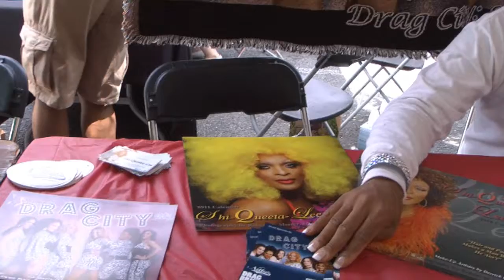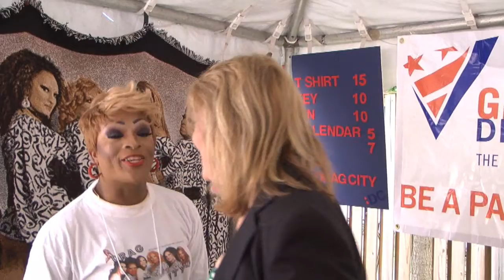Shi-Queeta-Lee Promote's Drag City:DC @ TransPride